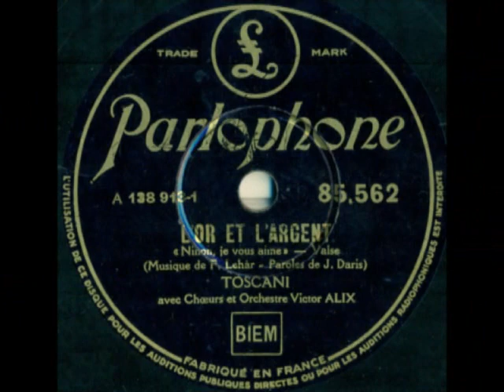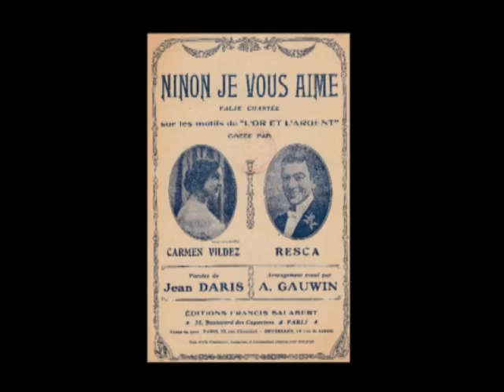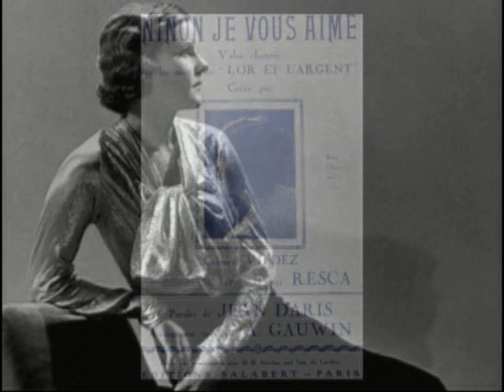L'or et l'argent Toscani 1930